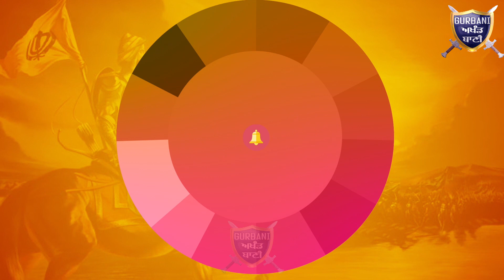ਦੇਖੋ ਰੋਡਵੇਜ਼ ਦੀ ਬੱਸ ਵਿਚ ਅਪਾਹਿਜ ਨੇ ਕਿਊ ਪਾੜੇ ਆਪਣੇ ਕੱਪੜੇ ਤੇ ਨਕਲੀ ਅੰਗ ਵੀ ਲਾਹਕੇ ਸੁੱਟੇ| Gurbani Akhand Bani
Must Watch Why This Handicap Man Remove His Cloth And His Duplicate Body Part In The PRTC Bus .